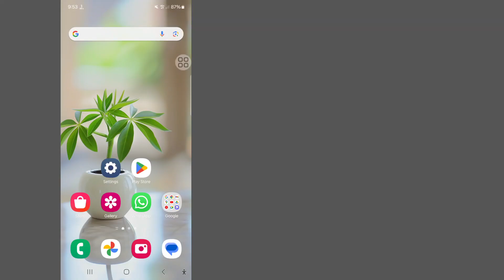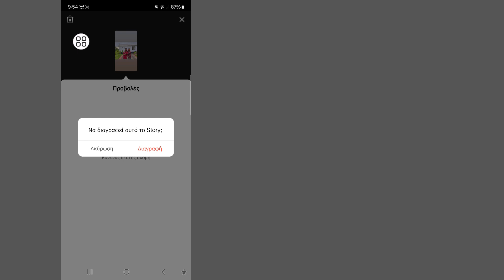Πώς να διαγράψετε την ιστορία σας στο TikTok (ΝΕΑ ΕΝΗΜΕΡΩΣΗ!)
Εάν έχετε οποιαδήποτε ερώτηση, αφήστε με να σχολιάσω παρακάτω;

           💛Μην ξεχάσετε να αφήσετε ένα ''LIKE''
           💛Μοιραστείτε το με τους φίλους σας